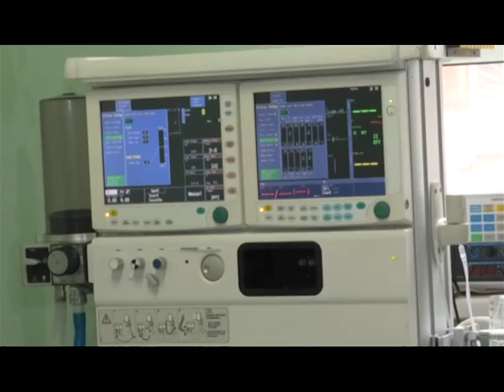В Одесі вранці п'ятниці горів торгово-офісний центр